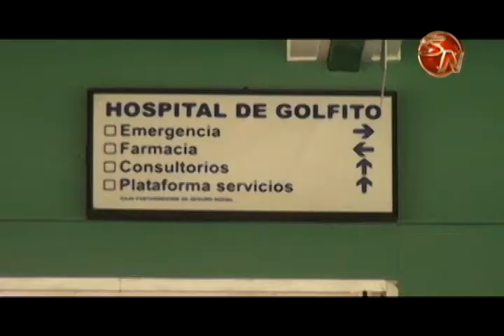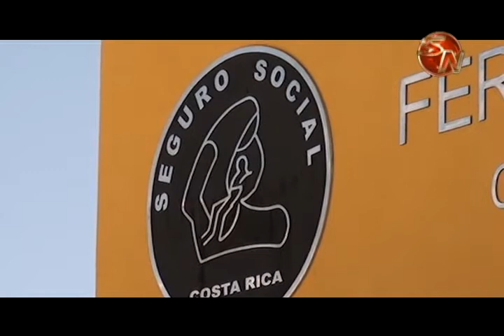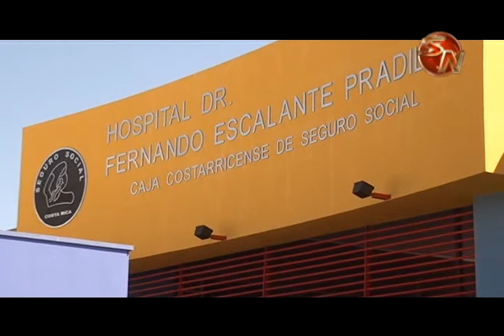Todos los hospitales y áreas de salud de la Región Brunca se unieron al movimiento